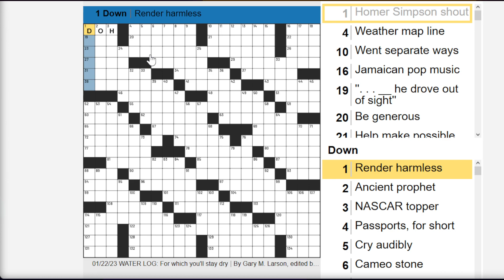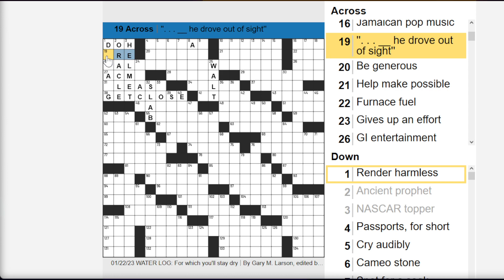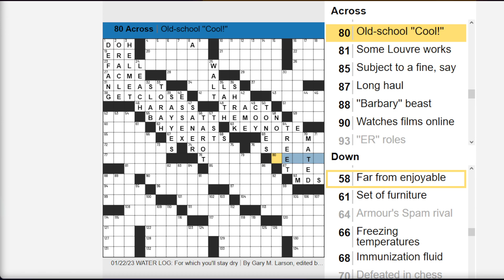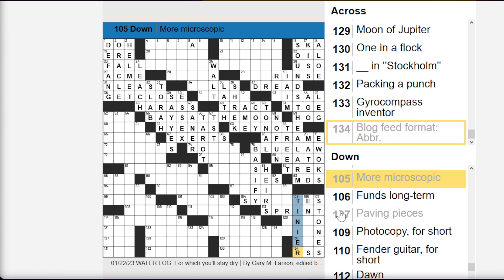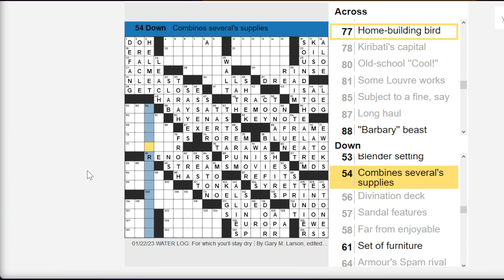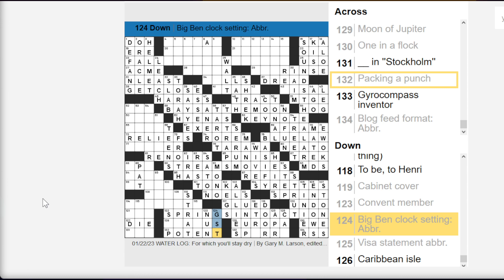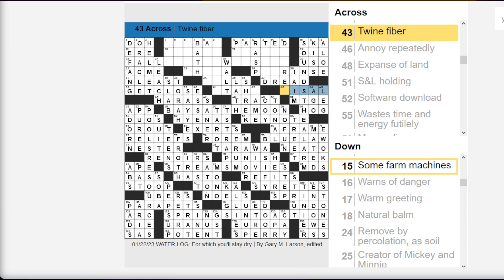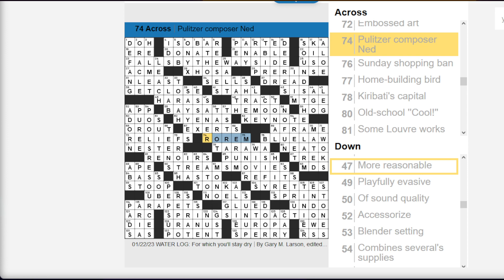The Sunday Crossword | Ep. 2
Let's relax, have some coffee, and attempt a crossword puzzle!

Broadcast 1/22/22 on Twitch.

I stream regularly on Twitch!